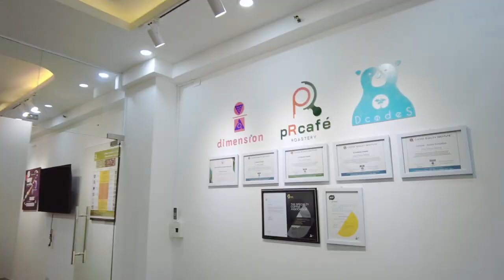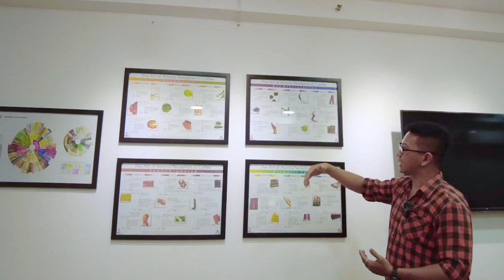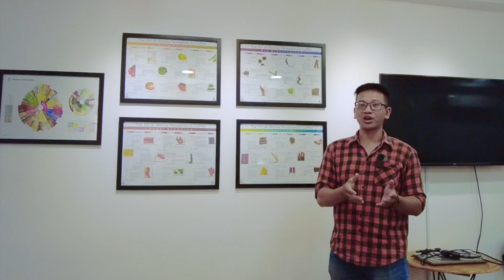Khám phá lớp học cà phê tại D'codeS Hồ Chí Minh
TRỌN BỘ KỸ NĂNG SENSORY - BARISTA - EXTRACTION
Tìm hiểu bản chất từng học phần với thầy Trương Duy Phương
Tại D'codeS, chúng mình không phân nhiều cấp độ cho một khoá học mà tập trung xây dựng nội dung tốt nhất cho mỗi học phần. Nhằm giúp học viên hiểu rõ bản chất cốt lõi của vấn đề, để từ đó không phụ thuộc vào bất cứ công thức hay bí kíp nào. Khi đã nắm chắc nguyên lý, học viên có thể tạo ra công thức của riêng mình và chủ động hiệu chỉnh sao cho phù hợp nhất với nhu cầu.

Hãy cùng thầy Trương Duy Phương tìm hiểu không gian đào tạo cà phê tiêu chuẩn tại D'codeS Hồ Chí Minh và điểm cốt lõi trong từng khoá học nhé!

Tìm hiểu thêm về các khoá học tại trường đào tạo cà phê D'codeS Hà Nội và Hồ Chí Minh: